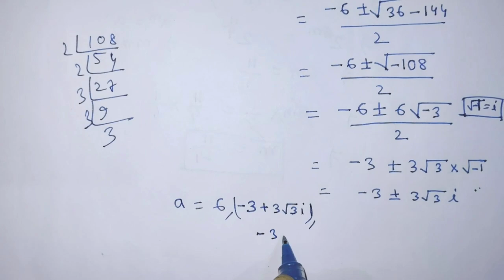A Nice Math Olympaid Exponential Equation | Nice Algebra | the three solution